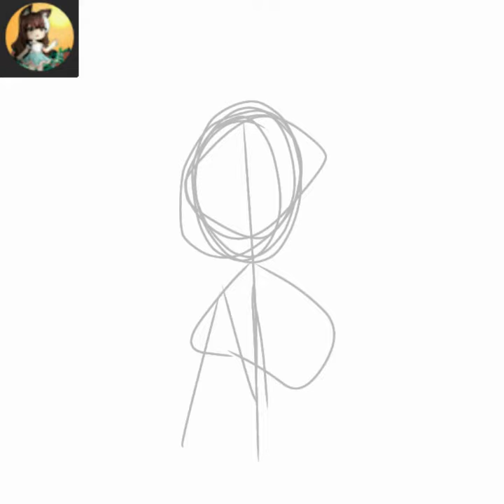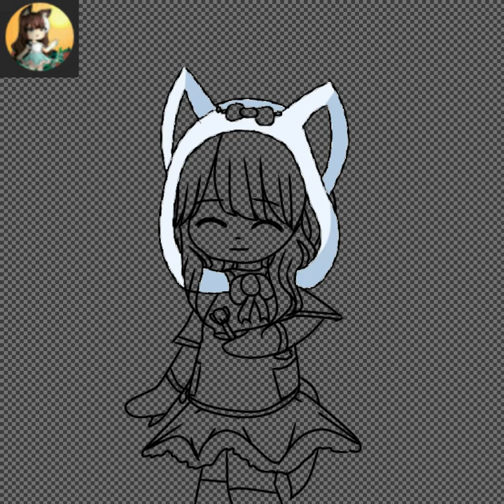Fanart for •cookie doe•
It's been requested. so here it is! 😄

next drawing will be for my friend, Clarissa!